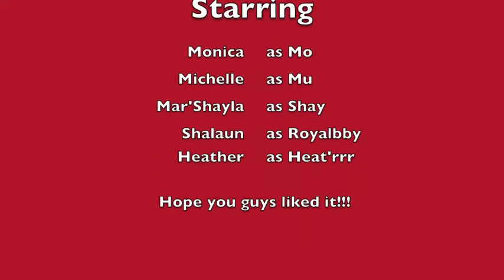Desert Pines High School:Party in the USA&Whip my hair